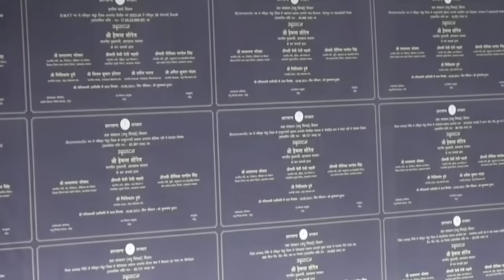महिलाओं को 12000 हर घर में 01 लाख, बिजली बिल पुरा माफ ।। नियुक्ति पर BJP का कब्जा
हर घर में 01 लाख, महिलाओं को 12000 बकाया बिजली बिल पुरा माफ होगा।। नियुक्ति पर BJP का राज।